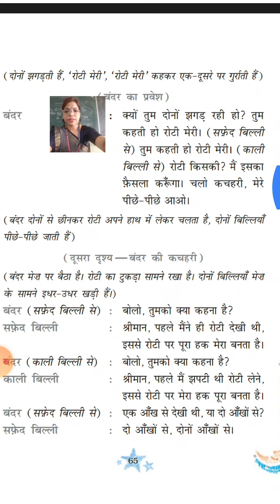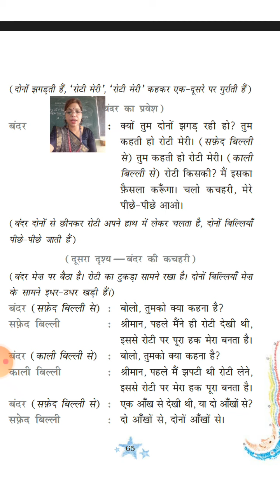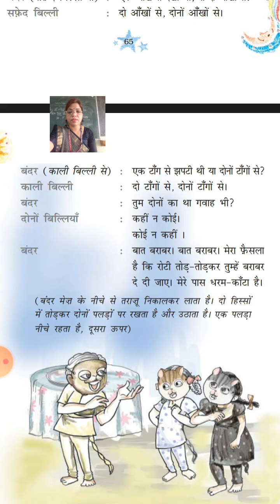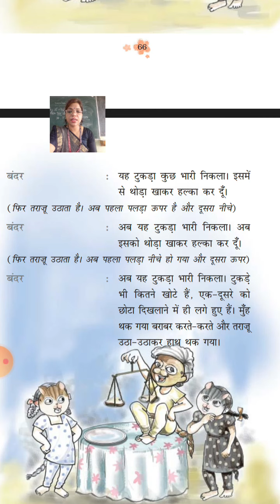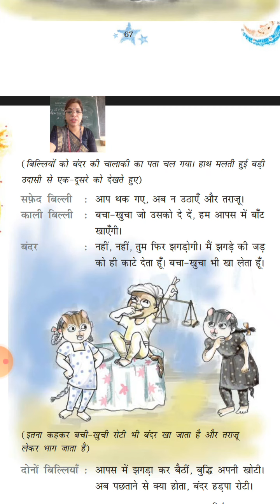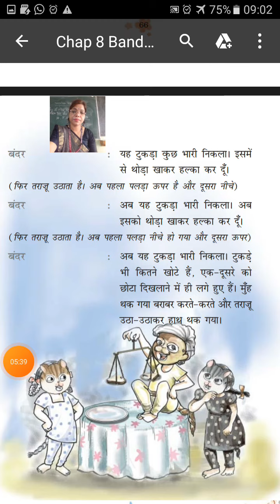हिन्दी रिमझिम पाठ-8 बंदर बाँट (भाग-2)